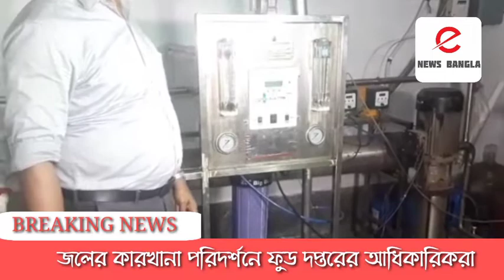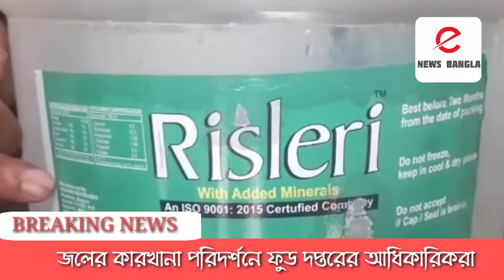জলের কারখানা পরিদর্শনে ফুড দপ্তরের আধিকারিকরা